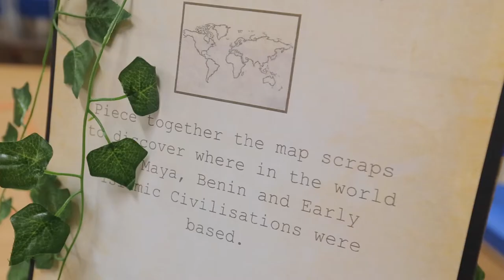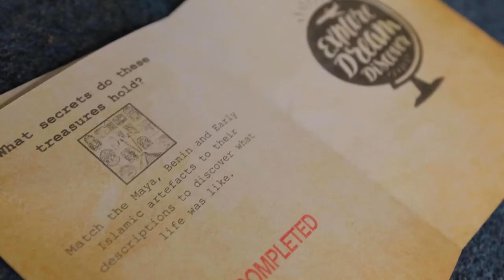JS Discovery (Year 6 Prep) - the Start of 'Big Ideas' Curriculum topic - Ancient Civilisations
Item Title:                      Adventures
Item ID:                         HLKJ2NA
Author Username:      MarbleSpace
Registered Project Name:         JS Discovery
License Date:                    February 17th, 2022